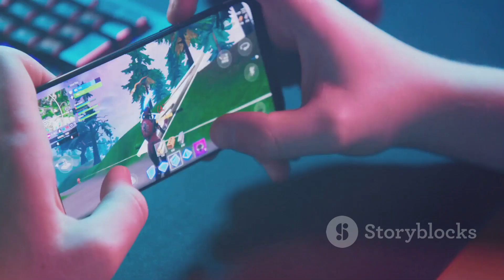DJ Alok -ன் அசத்தல் திறமைகள்!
Free fire Alok and his talents